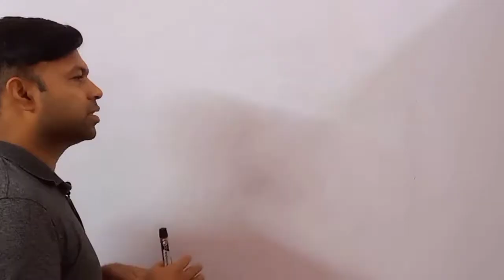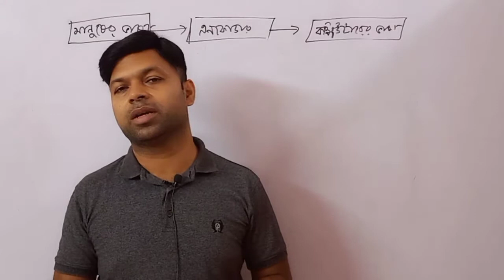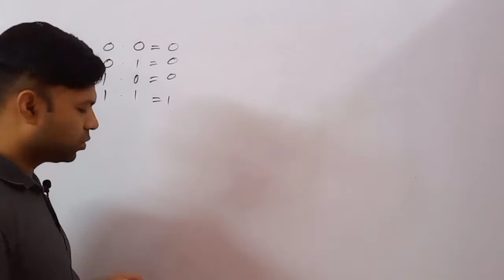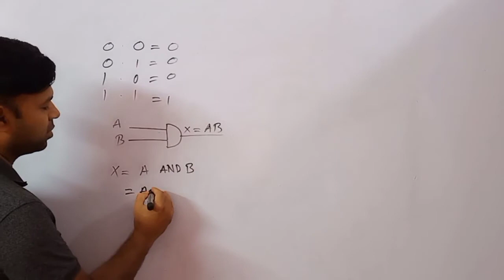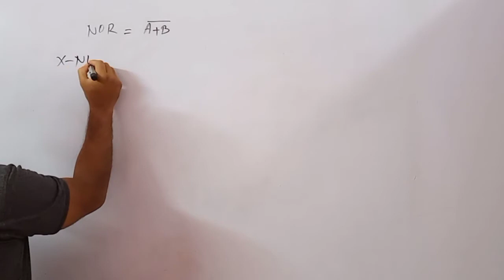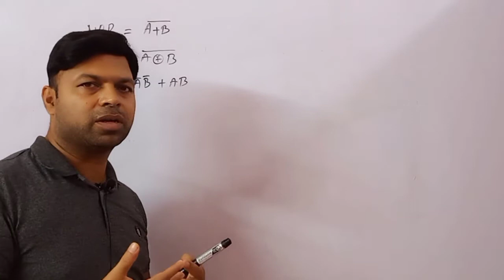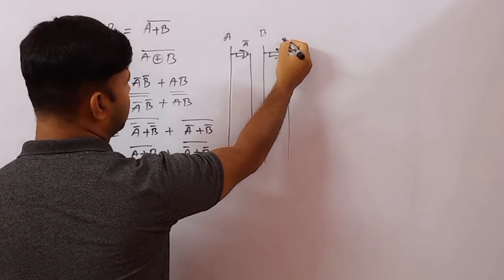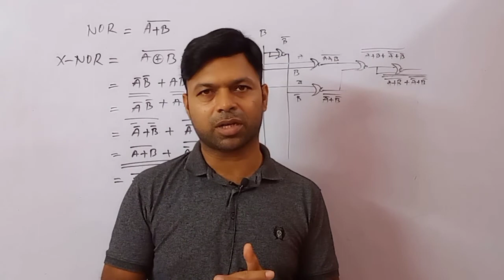HSC ICT Class| Chapter-3, Question Solution Dhaka board-2019|Digital Device, Digital Class BD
HSC ICT Online Class Chapter-3. A class on Question Solution Dhaka board-2019 (Logic gate) that presented by Digital Class BD. This topic is very much important for HSC student.Digital Device.